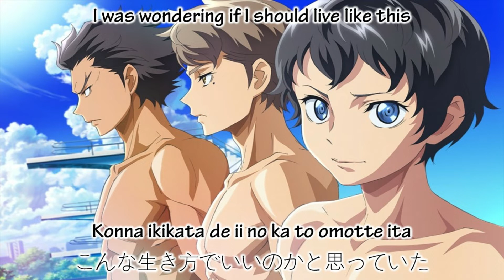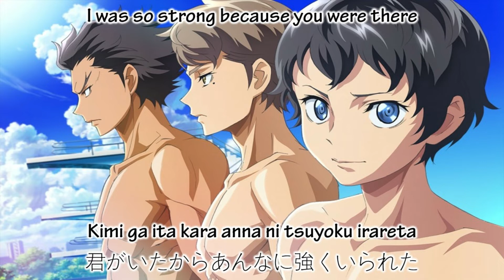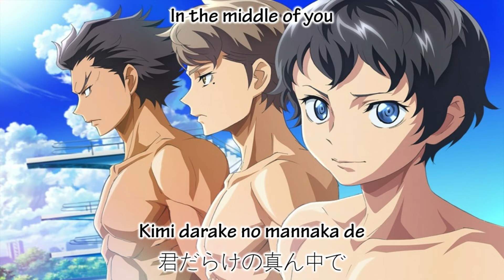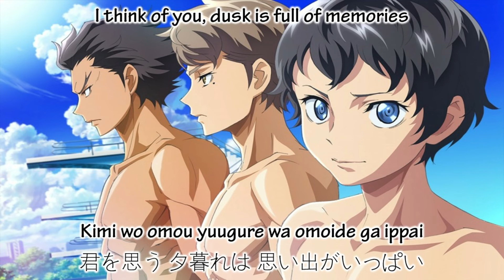[DIVE OP]Qyoto - Taiyo mo Hitori Bocchi(Romaji,Kanji,English)Full Lyrics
Anime: DIVE/跳水男孩